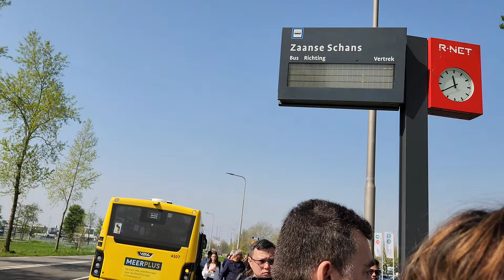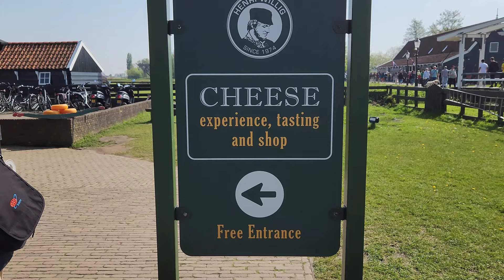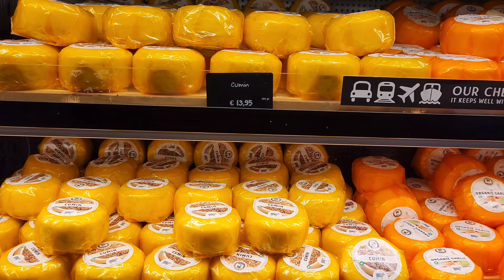ZAANSE SCHANS - NGÔI LÀNG CỐI XAY GIÓ XINH ĐẸP HÀ LAN || Du Lịch Châu Âu || Nick Nguyen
Hà Lan nổi tiếng với những chiếc cầu quay và những cối xay gió to lớn. Hôm nay Nick có dịp tới thăm ngôi làng Zaanse Schans với những cửa hàng làm guốc gổ, phó mát và những chiếc cối xay gió tuyêt vời. Mời quý cô bác, anh chị và các bạn cùng theo dõi video clip chia sẻ này nhé.

Nick Nguyen

* Tin nóng! Tiếp viên hàng không Vietnam Airlines mang hơn 11,4kg ma tuý về Việt Nam